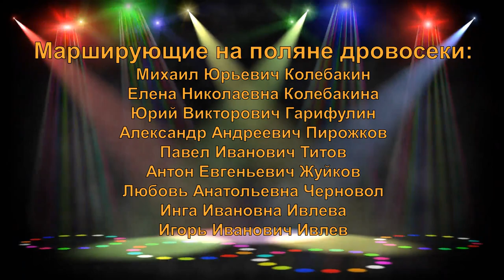Марш Железных дровосеков.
В любом полевом лагере высокой ценностью всегда обладают сухие дрова. Найти, вальнуть, расшить, принесть, распустить, поколоть и сложить, а потом комфортно и эффективно спалить их в дружеском костре на бивуаке, создавая уют и тепло для большой компании на свежем воздухе - это, согласитесь, целый процесс! Часть сего процесса Железныя дровосеки любезно представили Вашему вниманию.